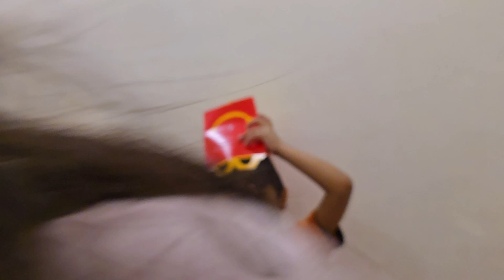Daily routine in vacations |McDonald's toys 🧸|friends breakfast 😋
assalamualaikum
aj k vlog bohat Mazy ka hai zaror pork watch kea ga

kids in vacations